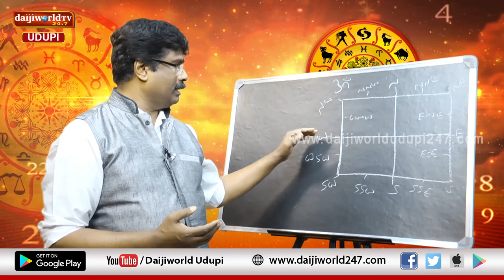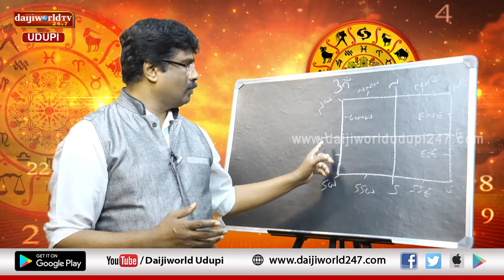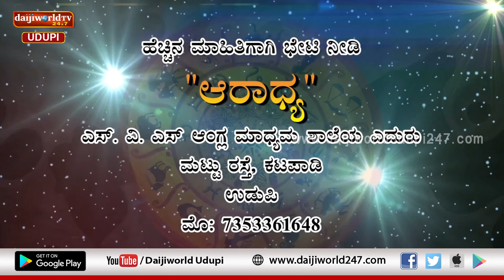ಸಂಖ್ಯಾ ಜೋತಿಷ್ಯ | Episode 11